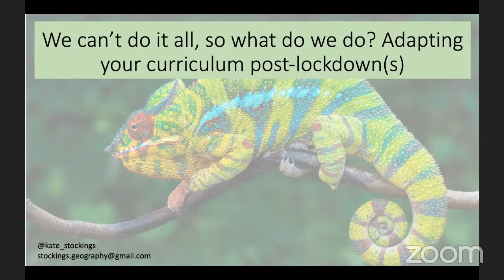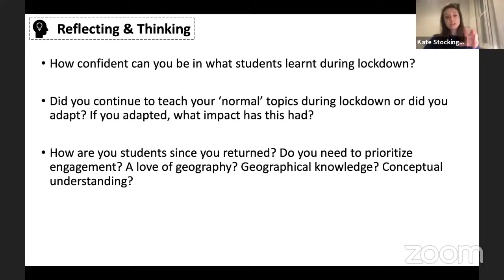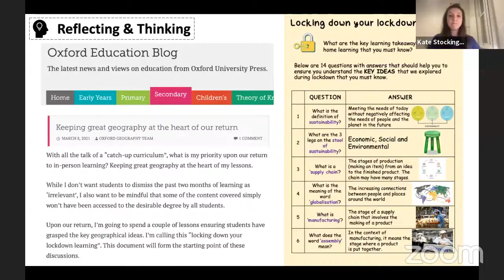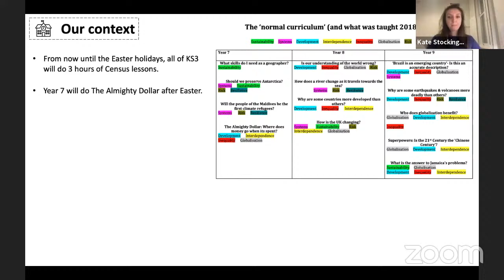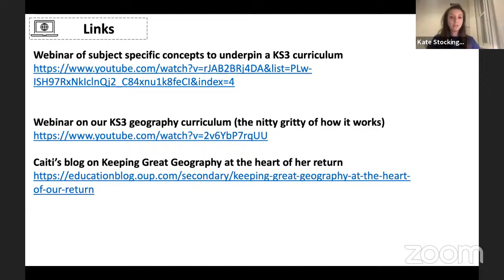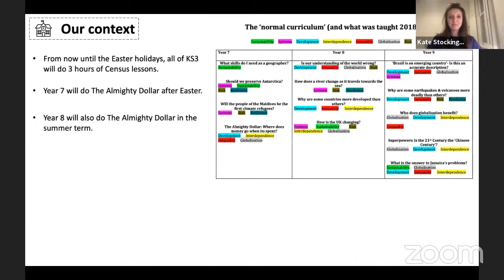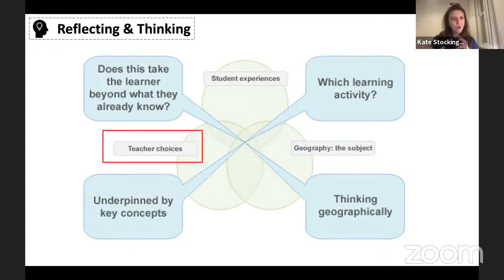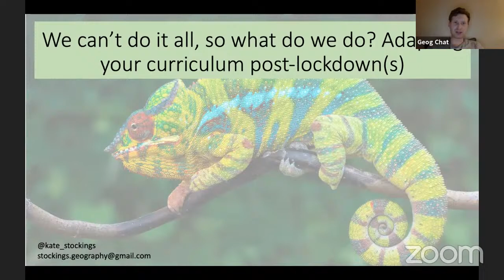GeogChatLive- Adapting the Curriculum post-Lockdown(s) Kate Stockings